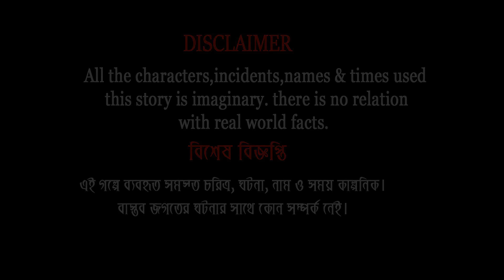মিসকের ঘরে হাঁসের খামার | Misker Gore Haser Khamar | Fox Cartoon | Rupkothar Golpo | Bangla Cartoon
আমাদের আজকের গল্পের নাম : মিসকের ঘরে হাঁসের খামার | Misker Gore Haser Khamar

চঞ্চল মামা কার্টুন  Channel and all of its videos are not “directed to children” within the meaning of Title 16 C.F.R. § 312.2 of CHILDREN'S ONLINE PRIVACY PROTECTION ACT (USA) are not intended for children under 13 years of age. চঞ্চল মামা কার্টুন CHANNEL and its owner(s), agents, representatives, and employees do not collect any information from children under 13 years of age and expressly deny permission to any third party seeking to collect information from children under 13 years of age on behalf of this CHANNEL. Further, চঞ্চল মামা কার্টুন CHANNEL denies any and all liability or responsibility for the practices and policies of YouTube and its agents and subsidiaries, or any other affiliated third party, regarding data